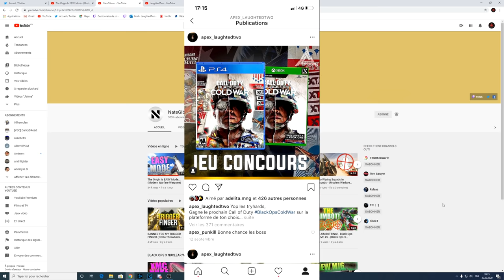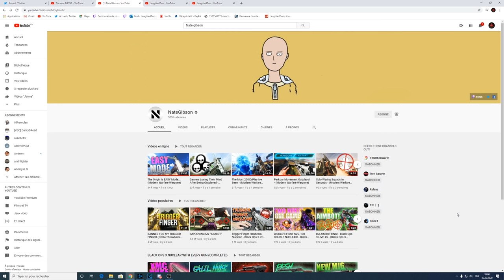je réagis AU MEILLEUR JOUEUR DU MONDE avec 100% de PRECISION ! IL RATE 0 BALLE 😱 (JOUEUR #1 WARZONE)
je réagis AU MEILLEUR JOUEUR DU MONDE avec 100% de PRECISION ! IL RATE 0 BALLE 😱 (JOUEUR #1 WARZONE) - LE MEILLEUR JOUEUR du MONDE sur CALL OF DUTY MODERN WARFARE avec LE MEILLEUR SHOOT ! IL A UN AIMBOT sur WARZONE !